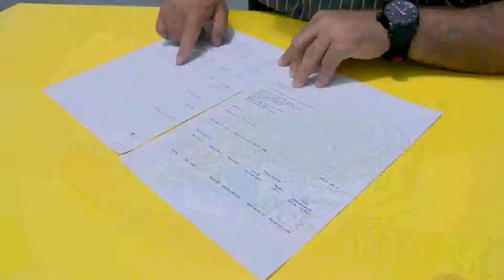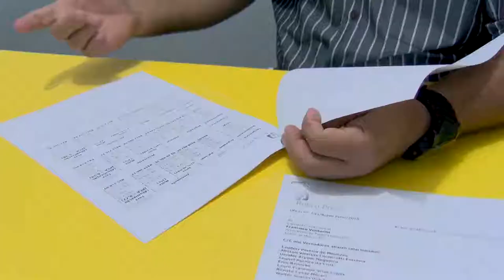A verdade sobre o parcelamento do Rolim Previ